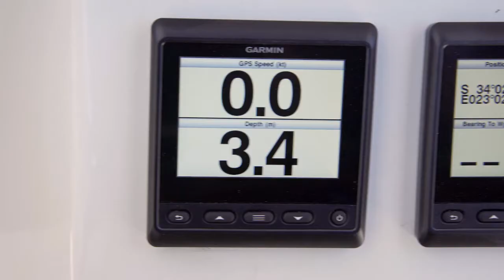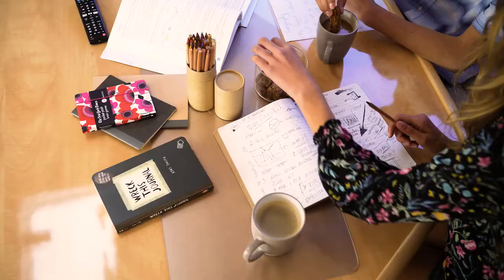KNYSNA Custom Built 50ft Sailing Catamaran